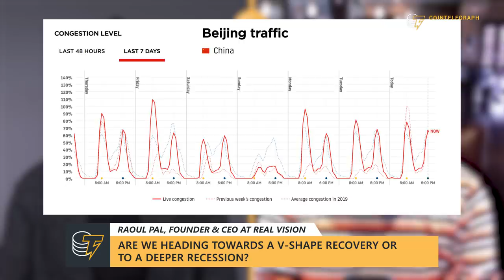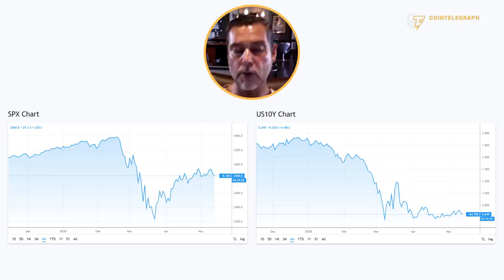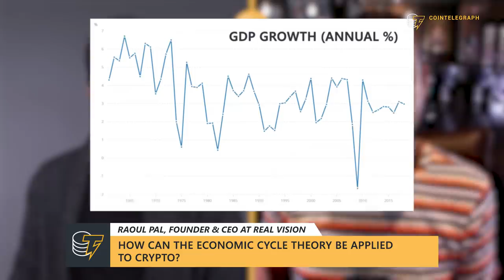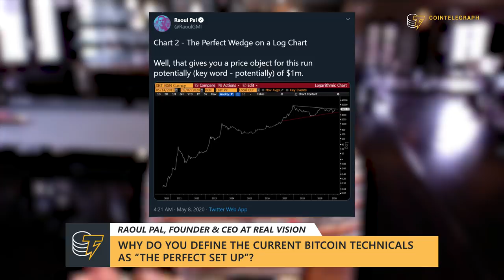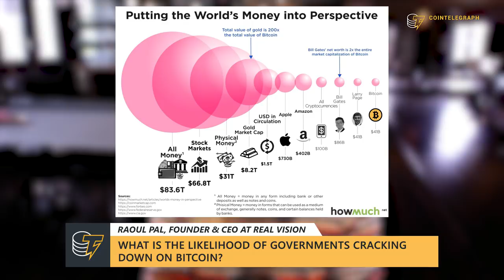Macro Factors May Drive Bitcoin Up 100x in Next 5 Years | Interview with Raoul Pal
Macro economist Raoul Pal adopts the financial cycle theory to predict an upcoming global deflationary recession and the rise of Bitcoin.